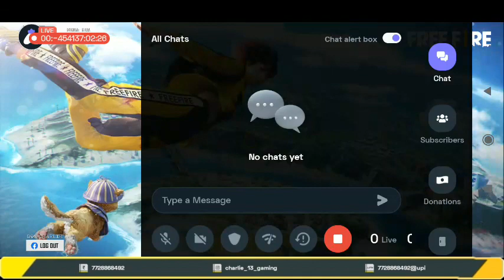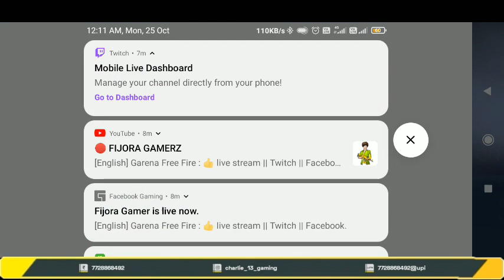Garena Free Fire live_stream Part 1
(swipe the ads to watch the video)